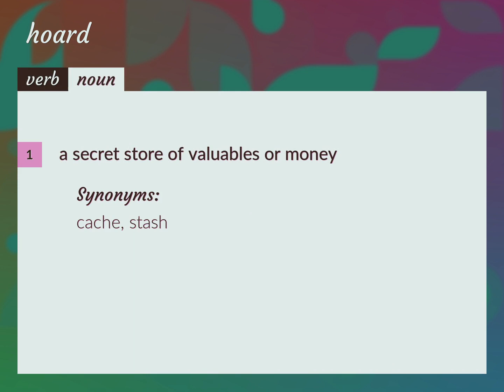Hoards | meaning of Hoards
What is HOARDS meaning?